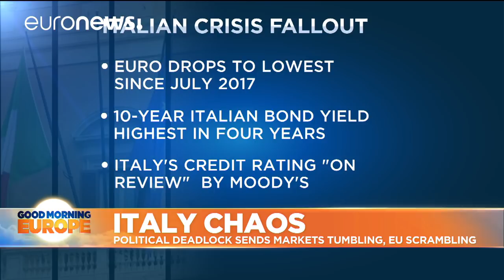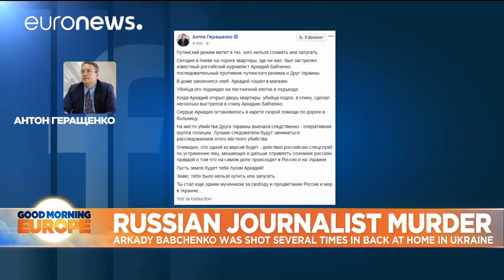Liege attacks, Italian political crisis and murdered Russian Journalist on ‘Good Morning Europe’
Catch up on the issues driving conversation across Europe and the rest of the world in today's Good Morning Europe.…